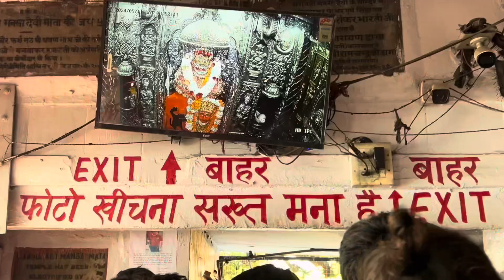🌺माता मनसा देवी मंदिर हरिद्वार || MANSA DEVI MANDIR 🛕matarani